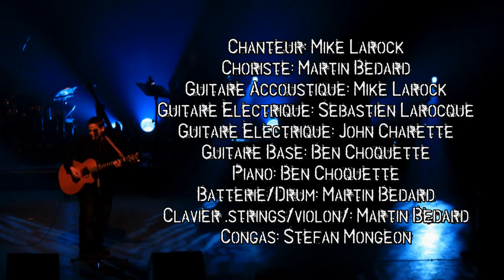Mike Larock - Ton Coeur est le mien